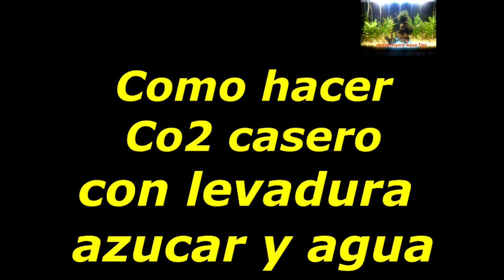Tutoria Como hacer co2 Casero para Acuarios Plantados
Como hacer co2 Casero para Acuarios Plantados

Ingredientes:
 15 grs de Levadura
1/2 K de Azúcar
1.800 ml Agua de preferencia purificada